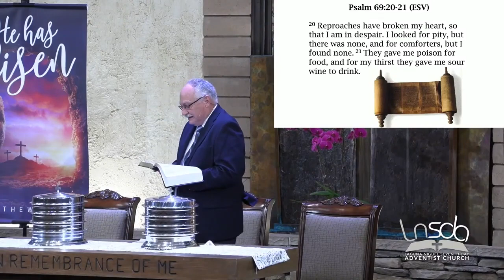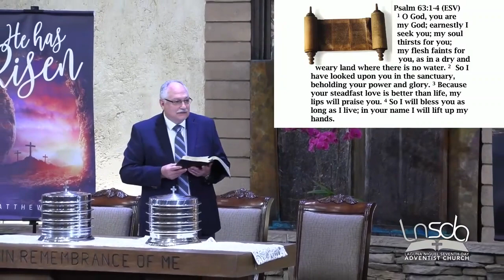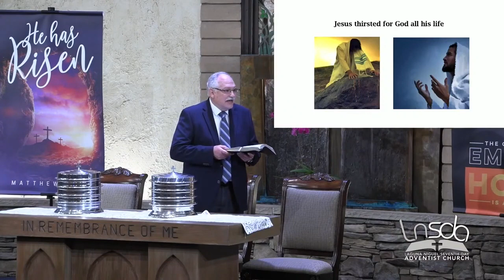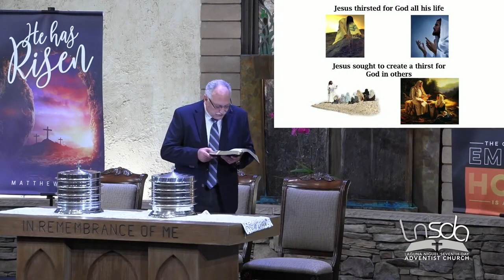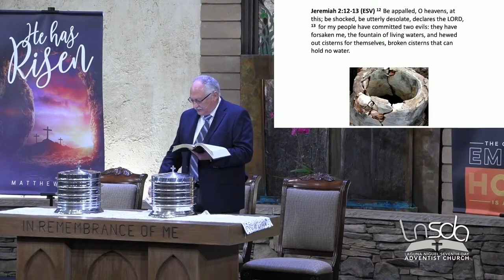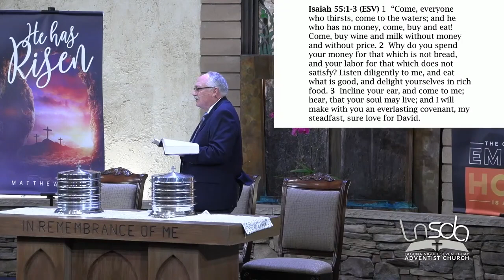Pastor Gary Taber | Which Thirst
23 Mar 24